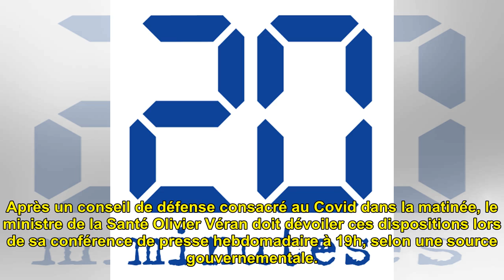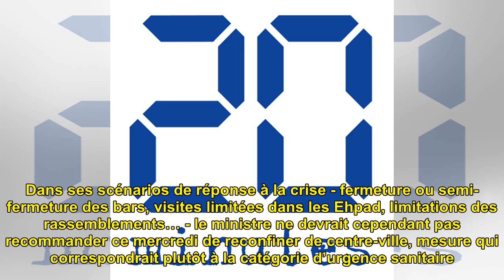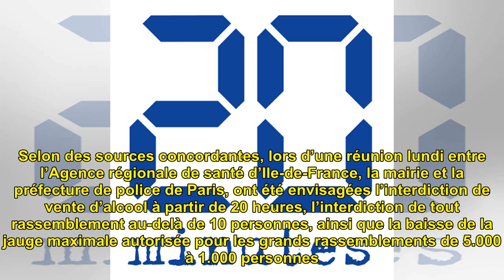Bientôt des zones de vigilance épidémique « super-rouges » et « écarlate »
Olivier Véran est ministre de ...